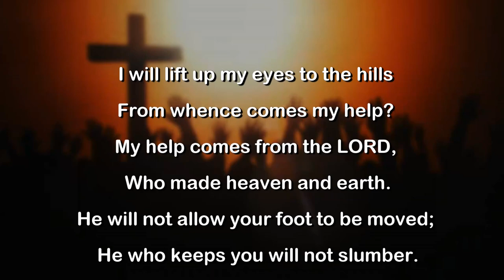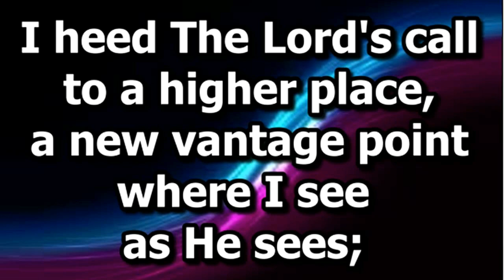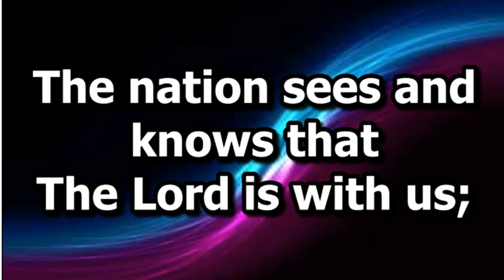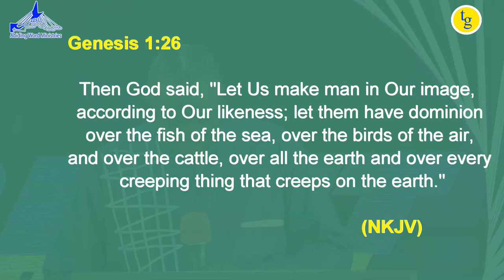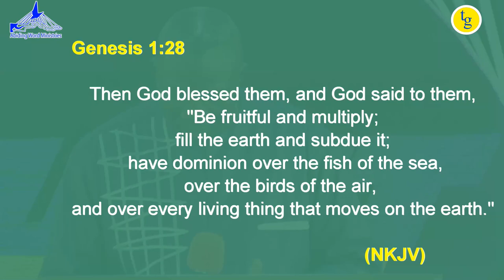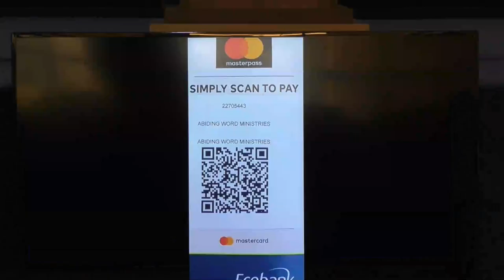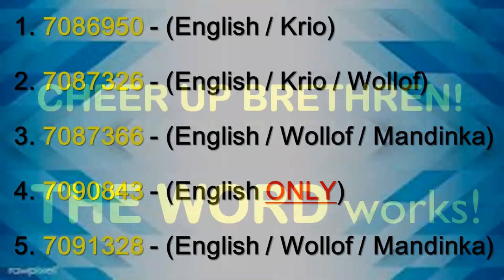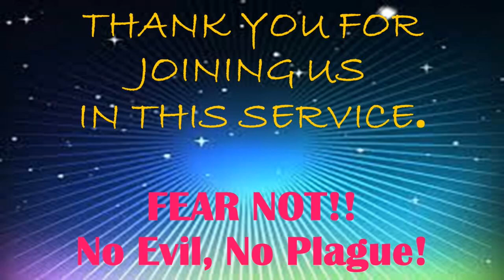BUILDING KINGDOM LEGACY - Pastor John Njie (Thursday 16th April 2020)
As we continue our Present Preaching & Teaching Series at the gateway, Pastor Njie encourages us tonight to keep standing firm and stay confident in God's word especially in these trying times. WE SHALL OVERCOME THIS ONE TOO !

We are created in God's image and likeness ! DOMINION RULES !